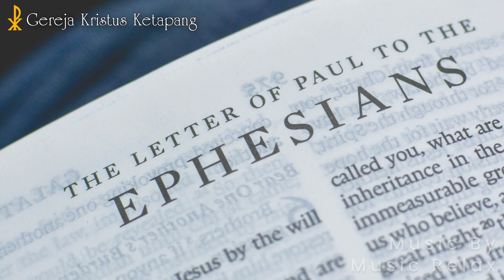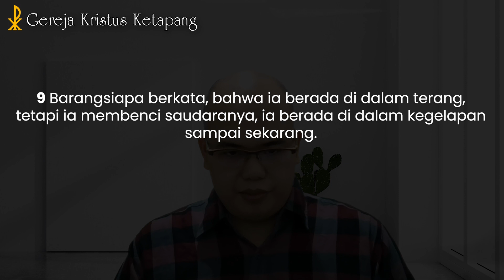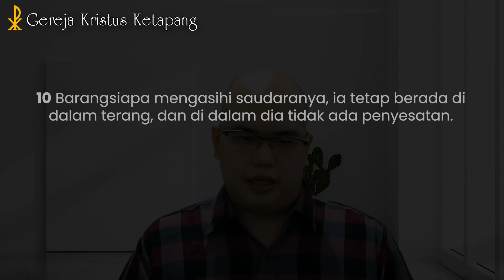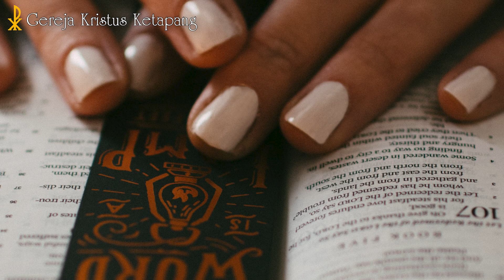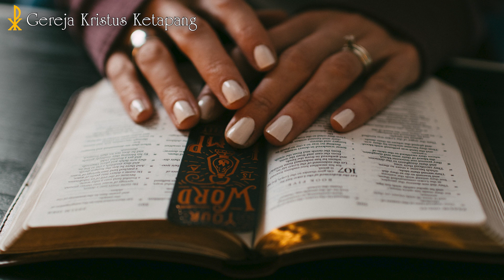Renungan 10 Februari 2023 - 1 Yohanes 2 : 9 - 11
GKK Menyapa -  10 Februari 2023

Bacaan Alkitab : 1 Yohanes 2 : 9 - 11
Pembicara : Sdr. Yoses Setiawan